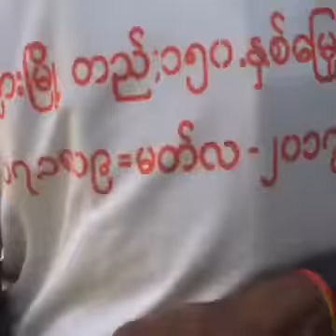ရခိုင္ရိုးရာက်င္ပြဲ ေရြွေမာင္းတန္း Live